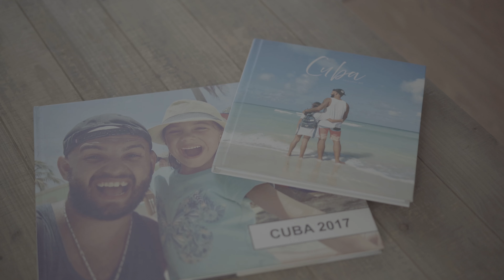Almiros - Des fois (Favelafilms)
Réalisé par : Almiros
Filmé par: Quest